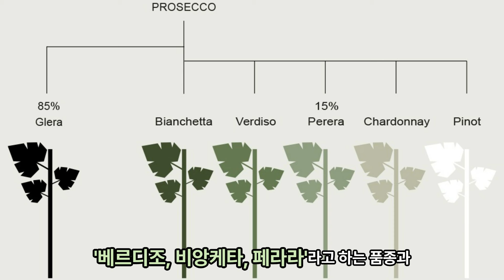쏨냥토크#21-[프로세코 심화편]-프로세코 DOC와 프로세코 DOCG를 아시나요?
[프로세코 심화편 편]

장소
-이태리포도 (중랑구 용마산로 529 언신회관 1층)

와인
-안드레올라 디루포 엑스트라 드라이 코넬리아오 발도비아데네 프로세코 수페리오레 DOCG 2021년 (포도 품종: 글레라 100%)

내용
1. 성믈리에가 알기 쉽게 정리해주는 프로세코
2. 프로세코 포도 품종
3. 프로세코 양조 방식
4. 프로세코 DOC
5. 프로세코 DOCG
6. 프로세코 DOCG 테이스팅과 어울리는 음식

*이 영상의 자막은 AI 편집 프로그램 VREW를 이용하였습니다.